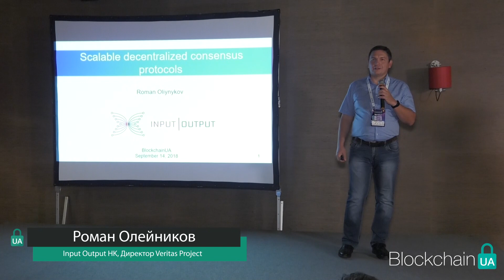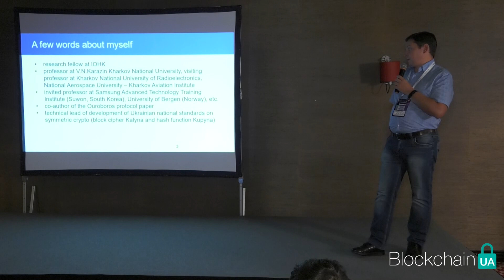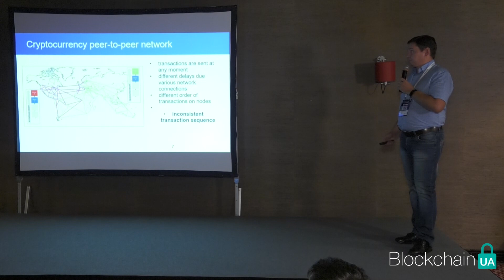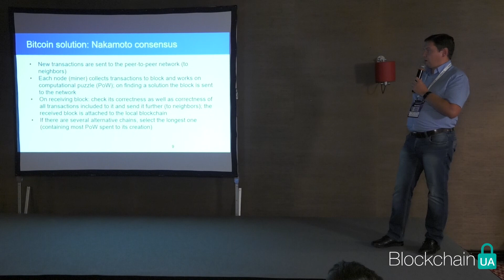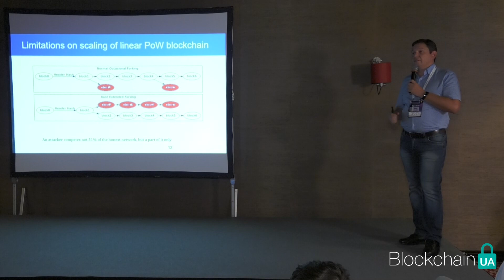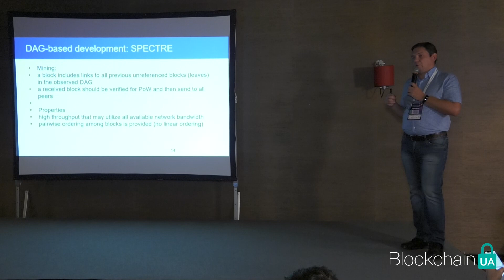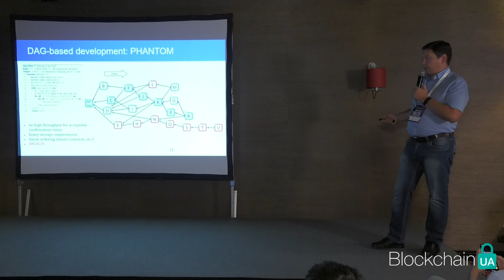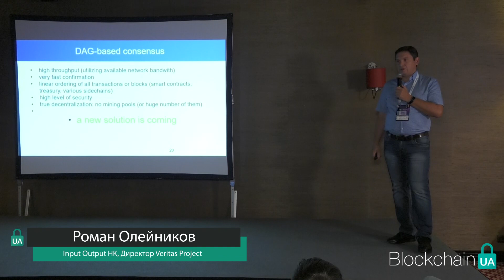BlockchainUA. Roman Oliynykov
Roman Oliynykov - Input Output HK, Director Veritas Project

Topic: Scalable decentralized consensus protocols